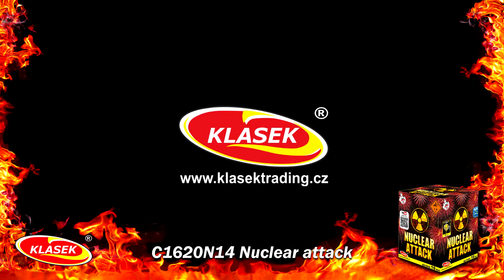Nuclear Attack by Klasek